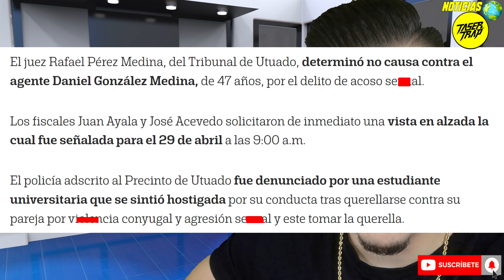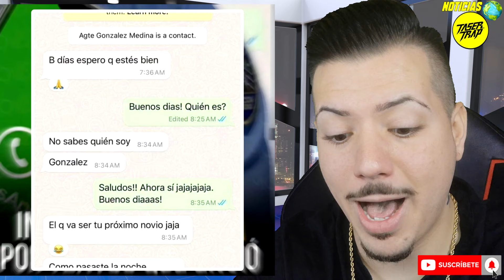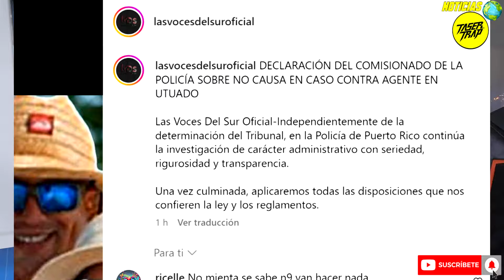ACOSADOR: POLICIA SATIRO DE UTUADO: VICTIMA HABLA Y ROMPE EL SILENCIO ¡JUSTICIA! PUERTO RICO